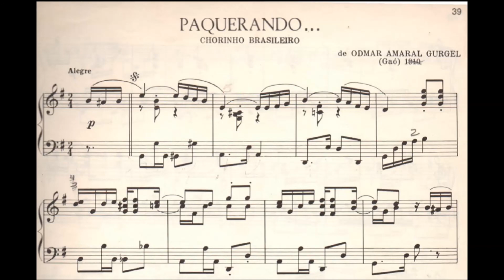Gaó - Paquerando (Gaó e orquestra)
Paquerando, choro de Maestro Gaó, interpretado pelo autor com orquestra.